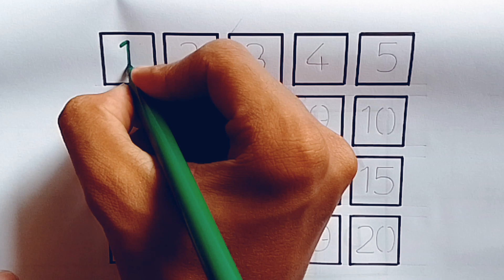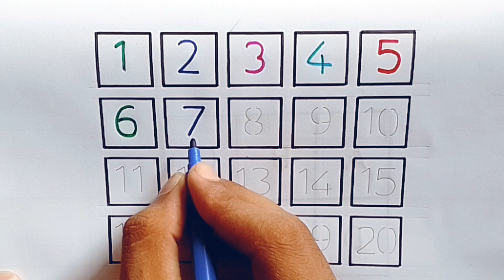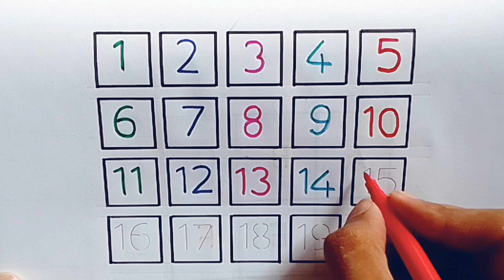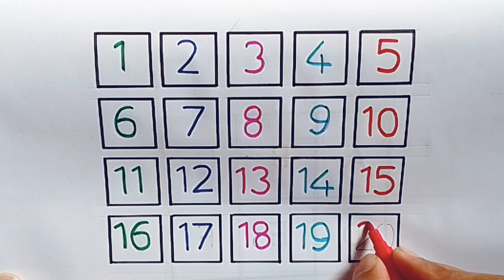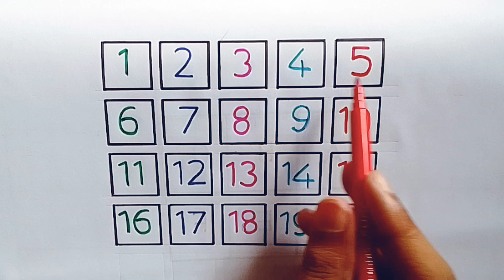Learn to count, 1 to 100 counting, 123 Numbers, One two three, kids rhymes, Numbers song #387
Learn alphabets,colours for kids and toddlers 2D shape drawing | Toddlers leaning Educational video

LIVE: English Alphabet and Numbers Drawing, Painting, Coloring for Kids & Toddlers